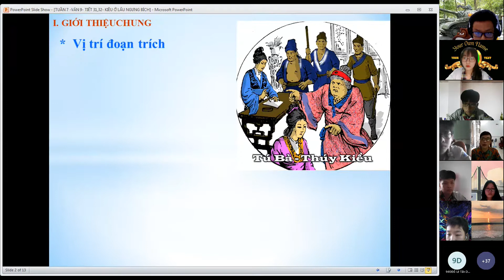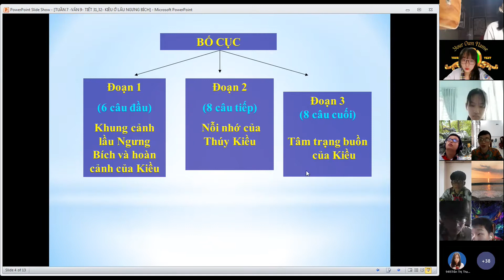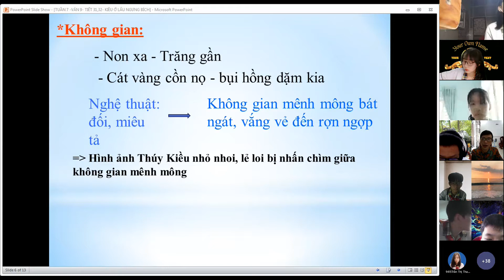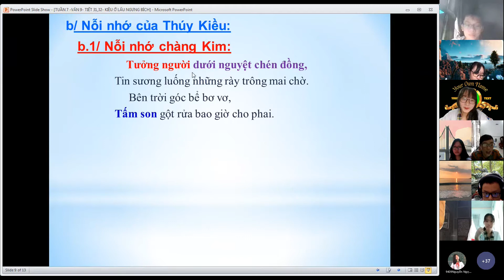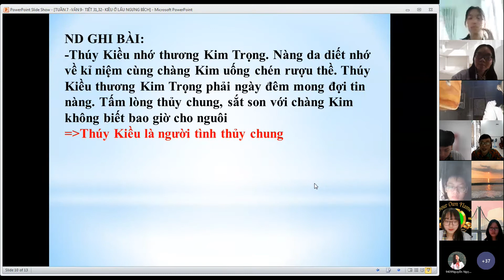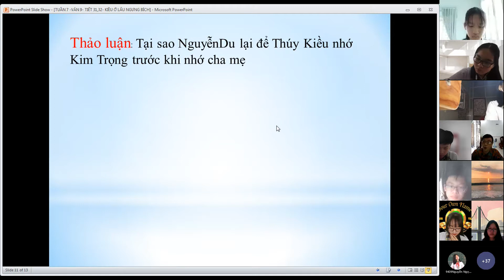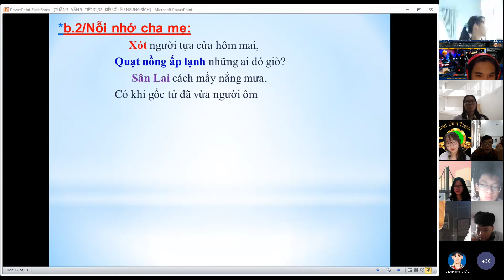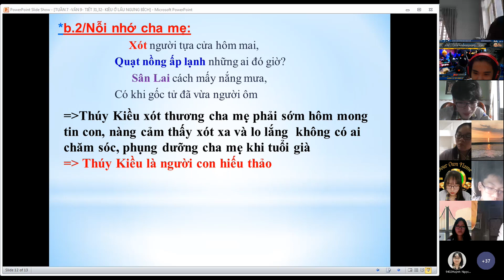TUẦN 7 - VĂN 9 - TIẾT 31,32 BÀI KIỀU Ở LẦU NGƯNG BÍCH